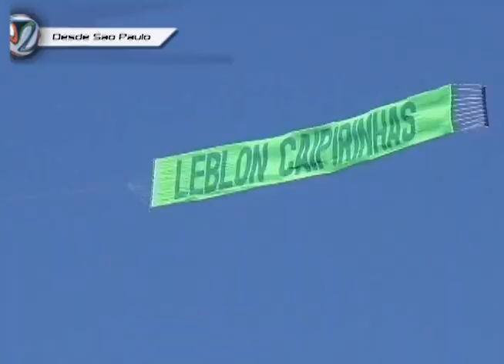Conozcamos la Playa Leblon en Río de Janeiro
Ernesto Espinoza nuestro enviado a Brasil, nos muestra una de las playas en Río de Janeiro, Playa Leblon, disfrutemos!